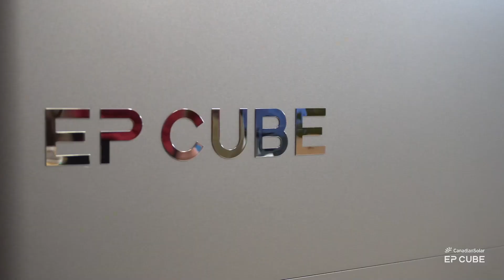Canadian Solar EP Cube - Entrevista con Albasolar (España)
💡 Sesión práctica con Albasolar, nuestro distribuidor de confianza en España para módulos FV y la nueva solución de almacenamiento residencial EP Cube

☀ Hace poco, visitamos al equipo de Albasolar para realizar una formación práctica de EP Cube. Durante la sesión, pudimos abordar en vivo cuestiones acerca de la instalación, puesta en marcha y monitorización a través de la EP Cube App.  ¡Muchas gracias por vuestra acogida!

🛠 En Canandian Solar, creemos en una formación constante para asegurar que nuestros distribuidores cuentan con las herramientas necesarias para asesorar a instaladores y profesionales de la fotovoltaica en toda España.

👉 También aprovechamos para entrevistar a Alberto Medrano (CEO en Albasolar) y a Pedro Sánchez (Técnico de Autoconsumo Fotovoltaico), quienes nos cuentan su experiencia con EP Cube.

ENGLISH
💡 Practical session with Albasolar, our trusted distributor for solar modules and the new residential energy storage solution EP Cube.

☀ We visited Albasolar team to carry out practical EP Cube training. During the session, we were able to address live questions about installation, commissioning and monitoring through the EP Cube App. Thank you very much for your welcome!

🛠 At Canadian Solar, we believe in constant training to ensure that our distributors have the necessary tools to advise installers and PV professionals throughout Spain.

👉 We also inverviewed Alberto Medrano (CEO at Albasolar) and Pedro Sánchez (PV Self-consumption Technician) and asked them about their experience with EP Cube.